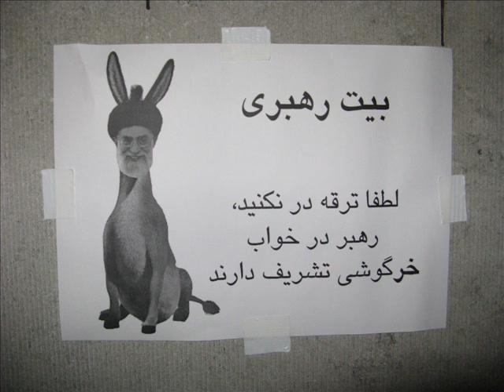Bruxelles - 4 Shanbe Souri 88 چهارشنبه سوری